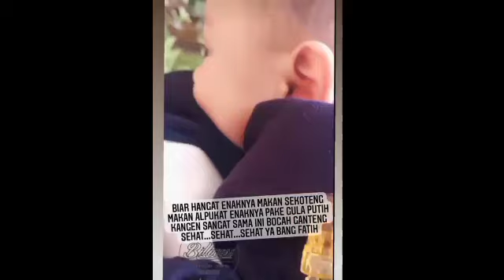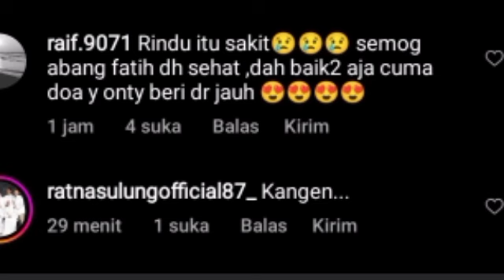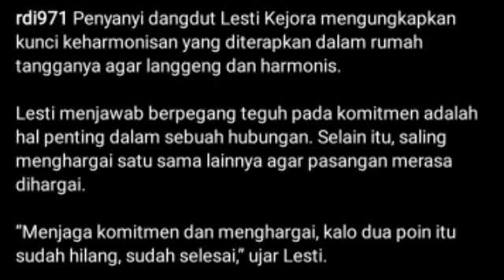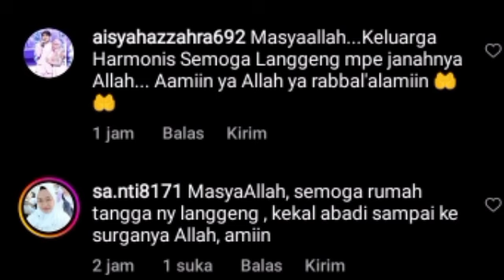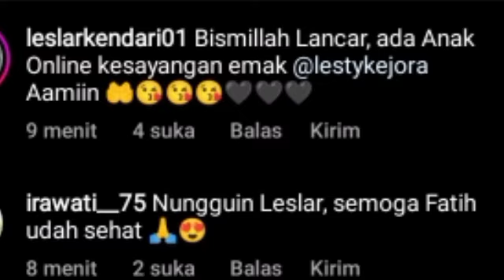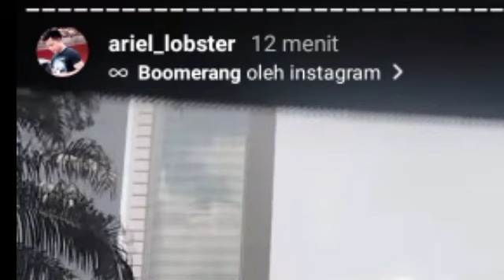BISMILLAH !! EDISI KANGEN FANS SAMPE UNGGAH INI & KABAR DARI BORIL LESLAR & ABANG L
Lesti kejora
Lesti
Lesti kejora
lesty & risky
Indosiar
Lesti DA
lesty DA